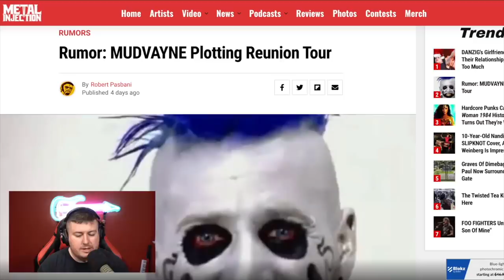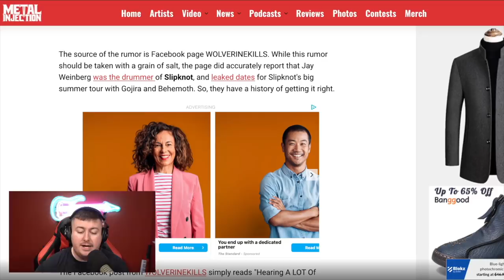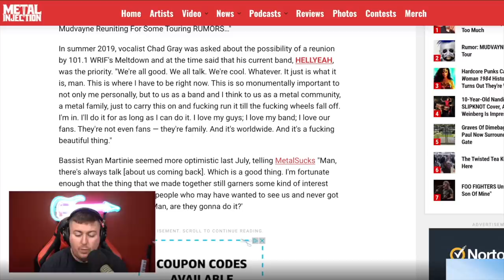MUDVAYNE Is Getting Back Together?!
Rumors emerge about Mudvayne's mysterious plans. Mudvayne has been inactive for years despite rampant fan interest.